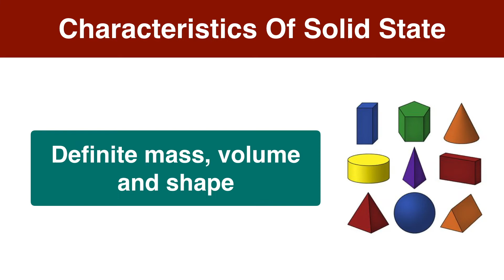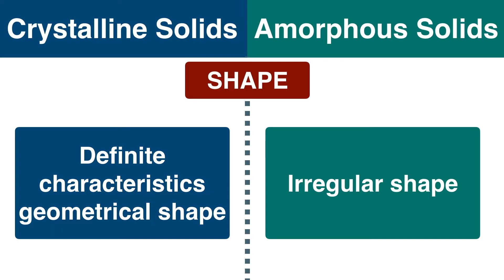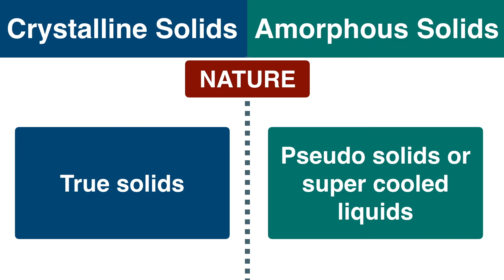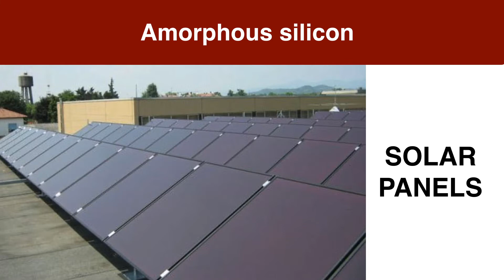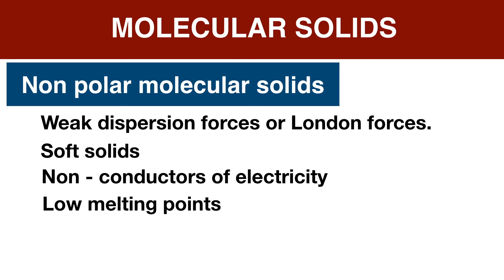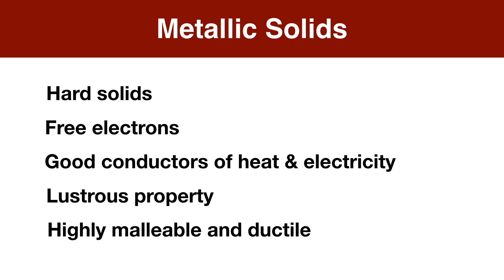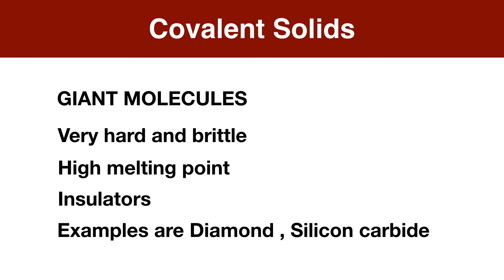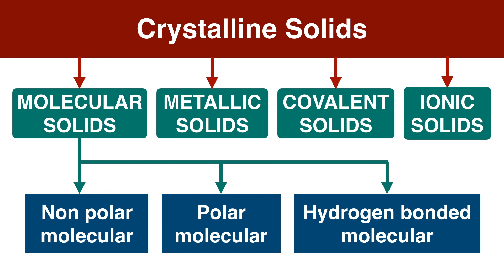NCERT | Class 12 | Unit 1 | Part 1 | The Solid State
In this video you will learn about the following things about solid states.
General characteristics of solid state.
Amorphous and crystalline solids.
Classification of crystalline solids.